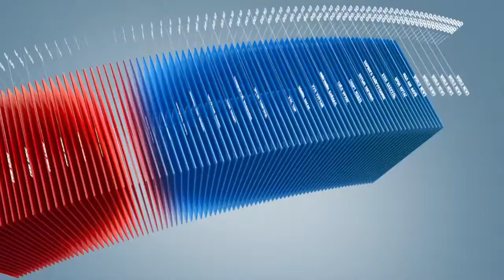C1 Newsroom - Хийгээгүй ажлаа хийсэн мэтээр залилжээ